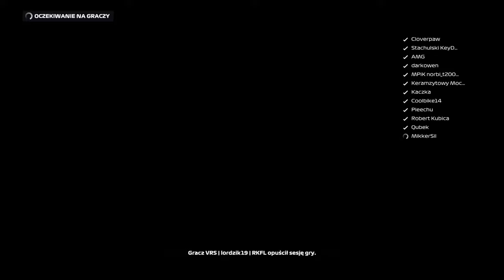F1 2020 GP 1 Sezon 1 BAHRAIN KWALIFIKACJE #1 POLSKA LIGA POMYKACZY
Zaczynamy pierwszy sezon w lidze PLP czyli Polskiej Lidze Pomykaczy.  Pierwsze GP sezonu numer 1 tej ligi, zaczynamy W Bahrajnie od kwalifikacji do tego właśnie wyścigu. Zobaczcie sami, kto zdobędzie POLE POSITION, kto będzie miał pecha, czy uda się zrealizować GRANDE STRATEGIE w tym wyścigu.